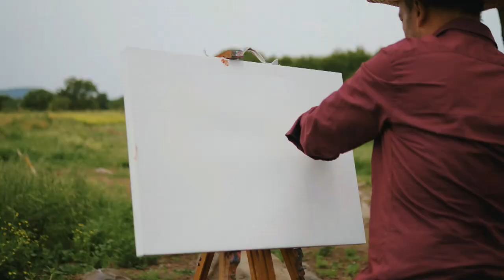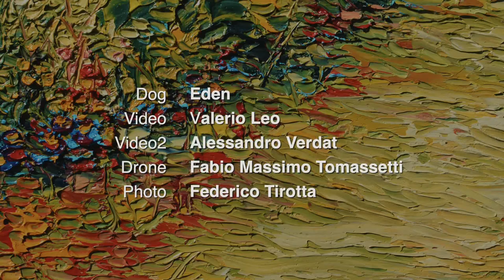"LIFE IN COLOR" Vladimiro Verdat Studio D'Arte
Spesso in questa vita "veloce" non apprezziamo le cose semplici...che diamo per scontate...
fermatevi 2 minuti... troverete il profumo del vento, degli alberi, del grano in un dipinto eseguito nella campagna laziale in compagnia di un amico a quattro zampe!